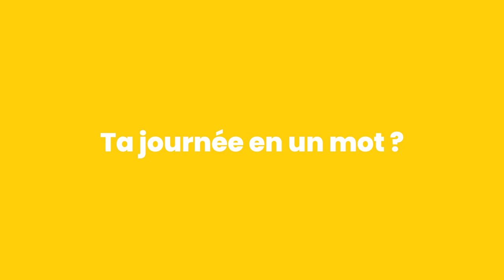Vos réactions après les MATHS et la CG HEC (Concours BCE 2021)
L'équipe de Major-Prépa est allée à la sortie des épreuves du 2e jour du concours BCE pour recueillir vos réactions après la CG HEC/emlyon et les Maths E et S HEC/ESSEC

📝 Notre grange à copies, retrouve des dizaines de copies de concours

🎓 DANS CETTE VIDÉO "Concours BCE : vos RÉACTIONS !" 🌍

ECS, ECE nous ont livré leurs impressions sur les épreuves du jour : CG HEC/emlyon et les Maths E et S HEC/ESSEC